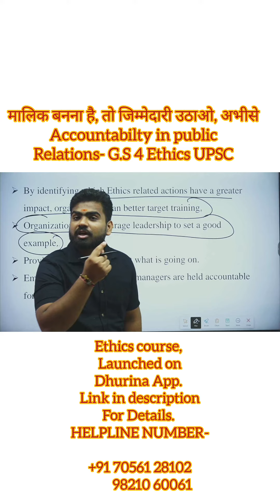G.S.4 ETHICS COURSE-ACCOUNTABILITY IN PUBLIC LIFE!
HELPLINE NUMBER-